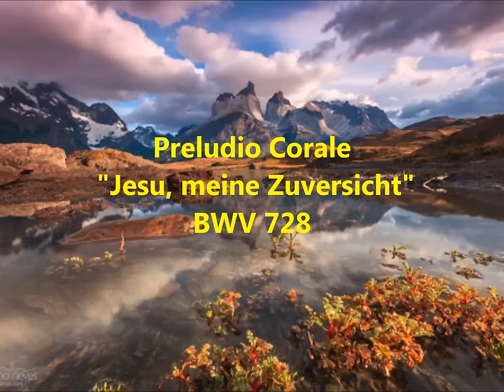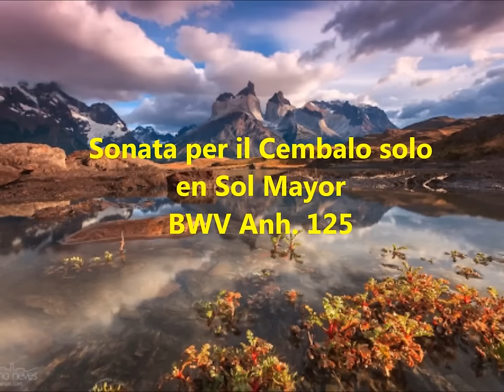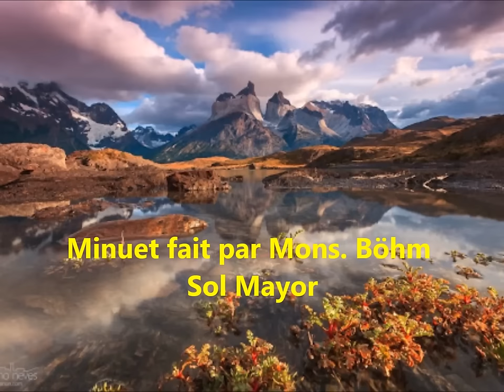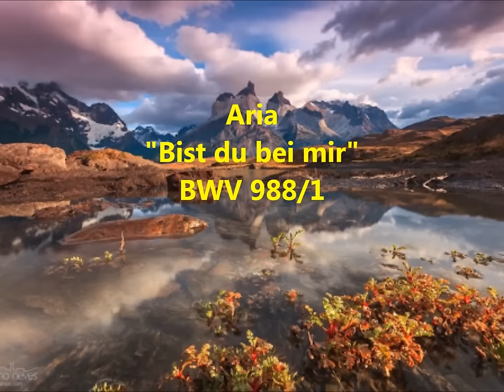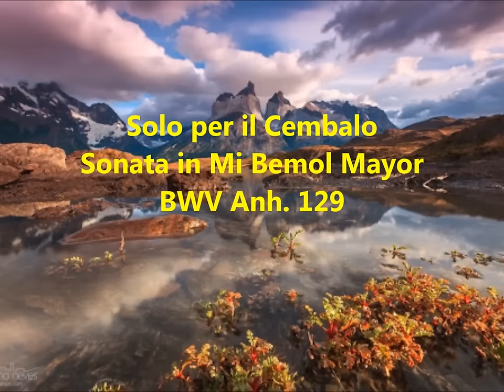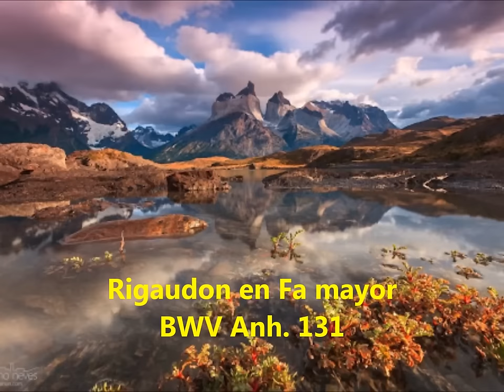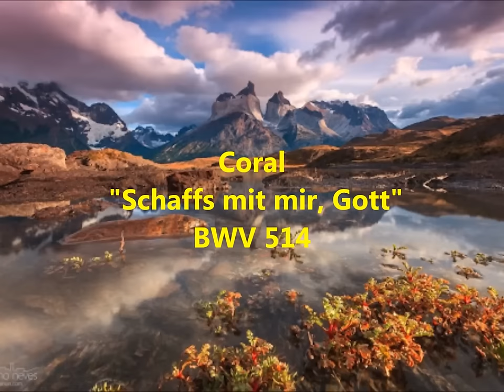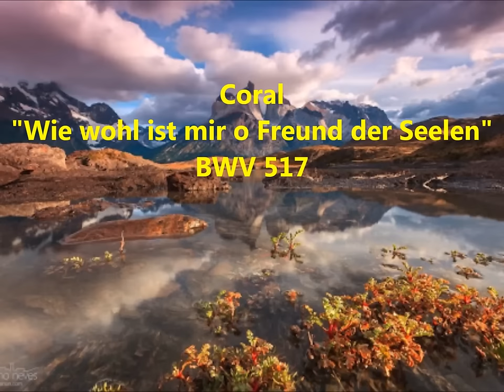J. S.Bach - “The notebooks of Anna Magdalena Bach” - Igor Kipnis, Clavecín